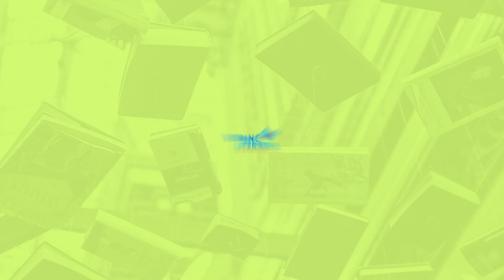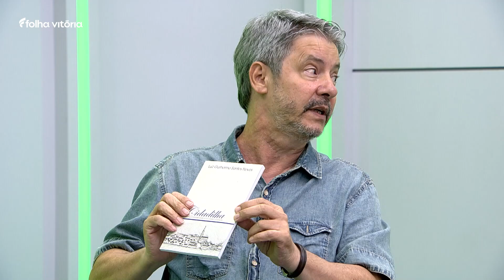Bate papo com Pedro J. Nunes e João Gualberto Vasconcellos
Um papo sobre a obra de Luiz Guilherme Santos Neves